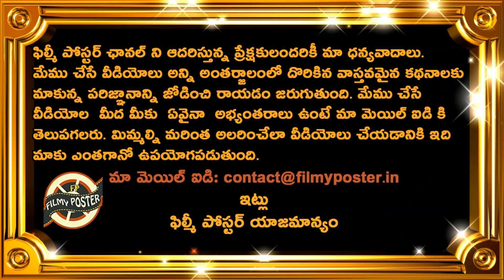Dhoni Enlightens Umpire In MI Match||CSK vs MI Match 59|IPL 2022 Latest Updates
Dhoni Enlightens Umpire In MI Match||CSK vs MI Match 59|IPL 2022 Latest Updates|Filmy Poster